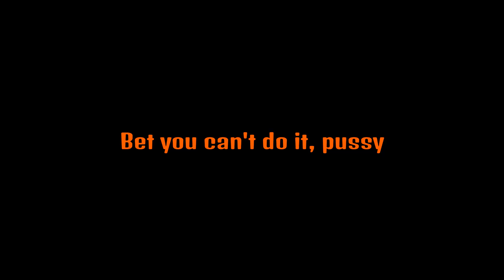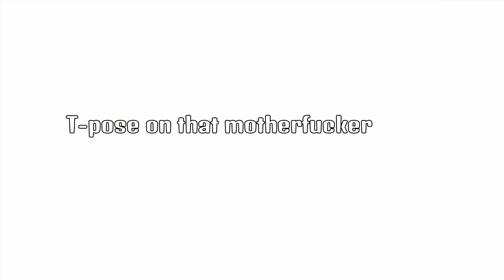Lots of Falling - Leftovers #2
V114 - A lot of dumb in this video. In Siege, Jackson almost chokes. In Apex, Parker is very ant-hand-holding. In Minecraft, Jackson falls a lot. In Destiny, Parker tries not to die, fails. Telephone pole.

Jackson - White
Parker - Orange
Lukas - Green